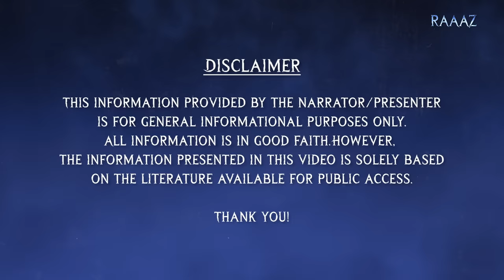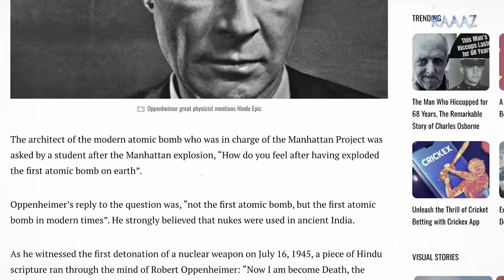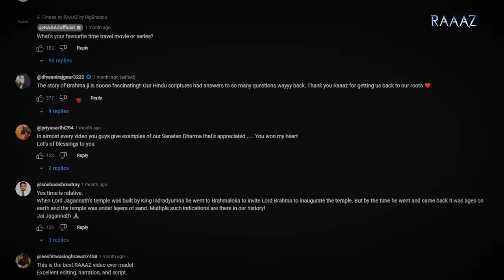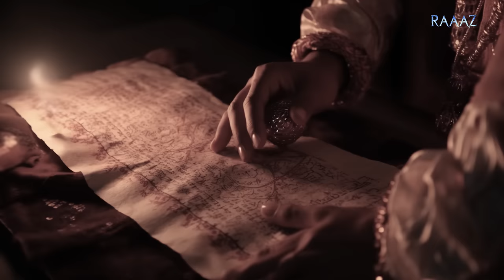Will Kalyug End in 2024? - Proof of Mahabharat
Support us in our journey by clicking on the 'JOIN' button on our page!

Ever wondered if the Mahabharata is merely a myth or a historical reality?

The ancient epic of Mahabharata, a cornerstone of Indian history and a masterpiece of our culture. The Mahabharata is not just a tale of heroes and villains, but a complex tapestry of stories that has intrigued scholars and enthusiasts for centuries.

In this video, we begin with telling you about the mysteries that are woven with the intricacy of some beautiful stories that raise a lot of questions.

The gripping tale of Lakshagriha, a pivotal event in the Mahabharata. Next, prepare to be astonished by the connections between ancient text and historical facts. We also delve into the stories of Agyatvas, the period of incognito, a time of both intrigue and profound lessons.